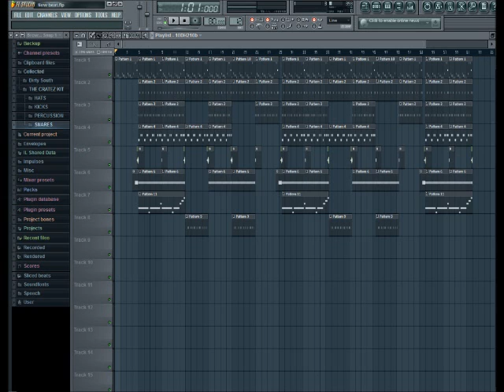Fl Studio - Hip Hop Sampled Beat...GjdBeats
This is my first samped beat :) Pls tell my what you think!!!